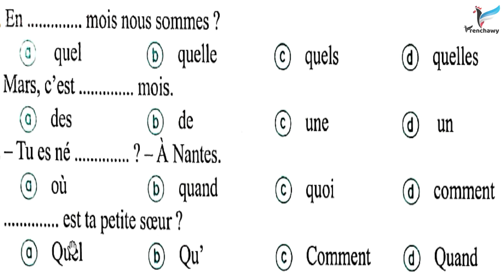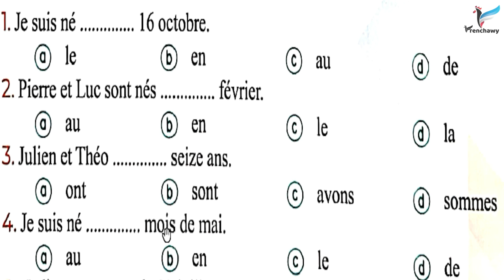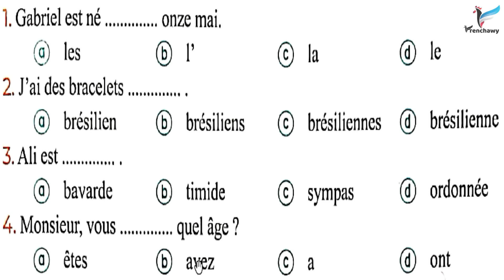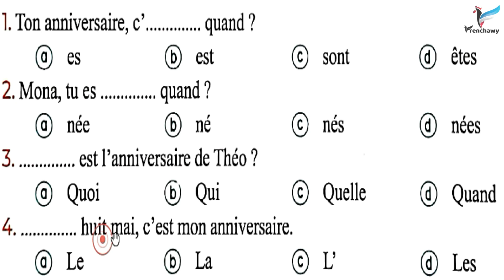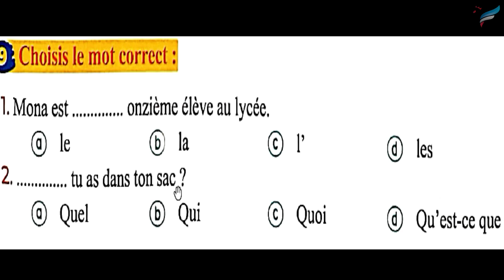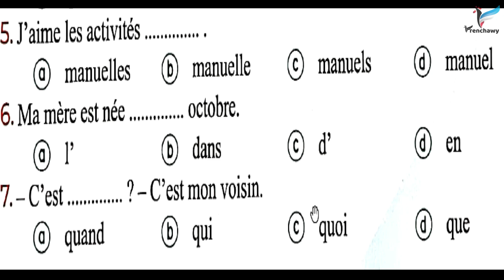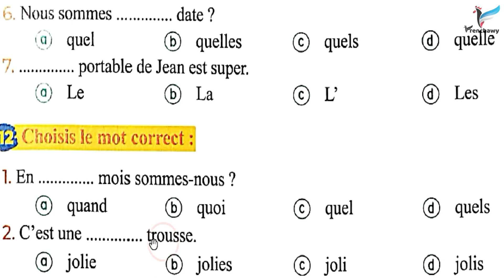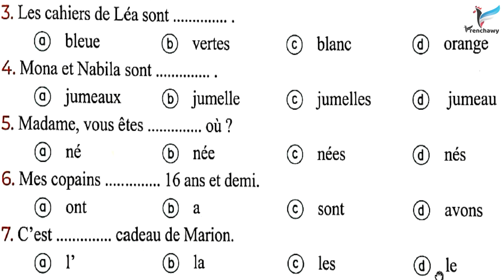حل 60 جملة قواعد على درس الحديث عن العمر وتاريخ الميلاد - درس2 وحدة2 أولى ثانوي فرنشاوي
حل 60 جملة قواعد على درس الحديث عن العمر وتاريخ الميلاد l'âge et la date d'anniversaire ضمن خطة شرح منهج اللغة الفرنسية للصف الأول الثانوي بما يتوافق مع النظام الجديد مع وليد مصطفى على قناة وتطبيق فرنشاوي.
ملخص الوحدة الثانية من منهج أولى ثانوي بعنوان (منتدى الفنانون le club des artistes)
كلمات الوحدة المتعلقة بالحقيبة المدرسية وما يوجد بداخلها من مستلزمات مدرسية إلخ. مع عرض نقاط لغوية هامة مثل : أدوات المعرفة، شرح تصريف أفعال المجموعة الأولى aimer, adorer, détester, préférer ، التعبير عن الميول الدراسية، جمع الصفات الوصفية ، أيام الأسبوع بالفرنسية ، شهور السنة بالفرنسية ، الحديث عن تاريخ الميلاد ، صيغة النفي للمبتدئين ، الأعداد من 50 إلى 100 ، الاستفهام الكلي للمبتدئين ، السؤال عن مفعول غير عاقل ، quel, quelle, quels, quelles  . وملخص شامل لكل كلمات الوحدة الثانية والنقاط اللغوية والمواقف والإيميلات والموضوعات.